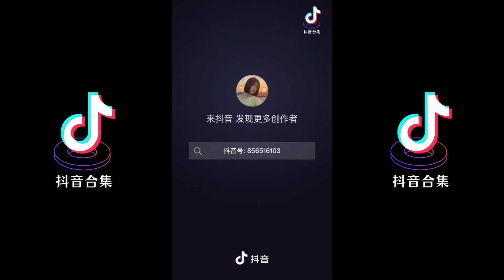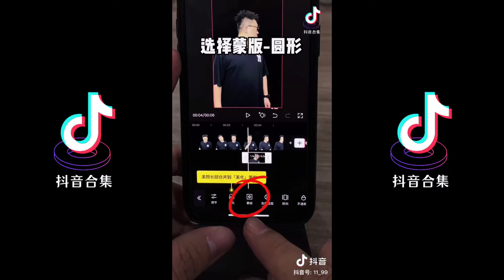360度转头变身 | 抖音合集